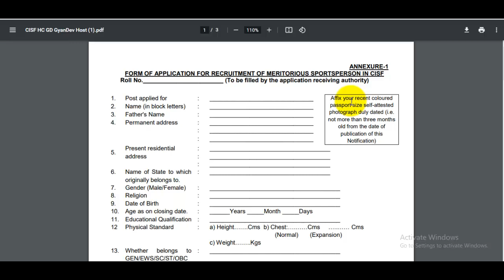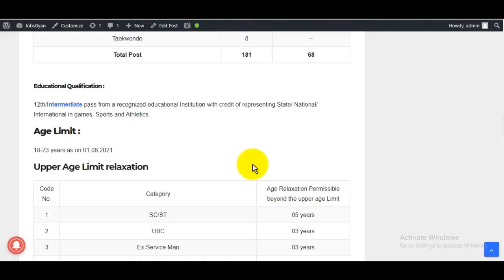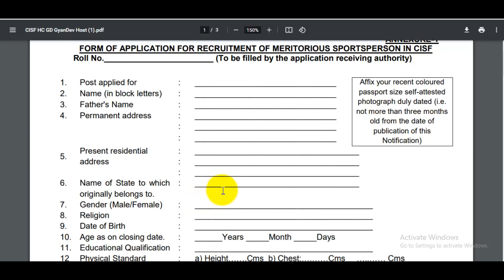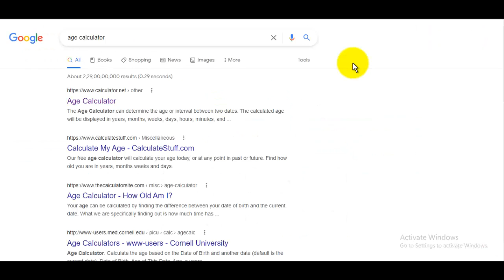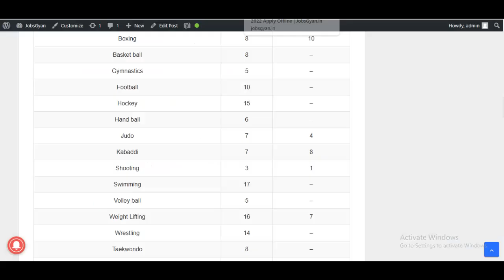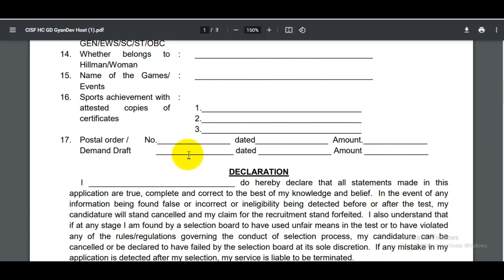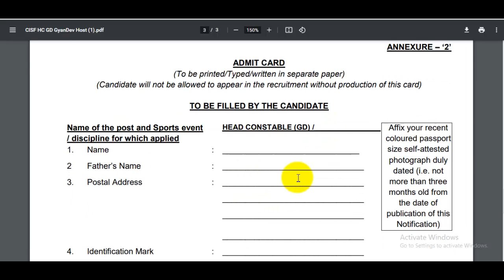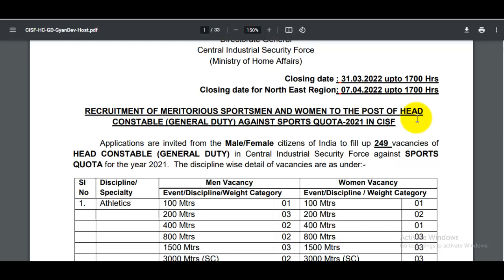CISF Head Constable Offline Form 2022 Kaise Bhare | CISF Sports Quota Offline Form 2022 | 12th Pass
The CISF Sports Quota Offline Form 2022 PDF has been announced by Central Armed Police Force (CISF). Candidates also search it as CISF Head Constable Bharti 2022. Apply online for CISF Head Constable Vacancy 2022 Applicants who want to apply for CISF Head Constable Notification 2022 should check out the complete details before apply...

स्नेहपूर्वक धन्यवाद!🙏
"आपका Dost
GyanDevHost"